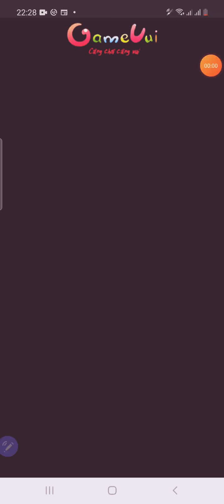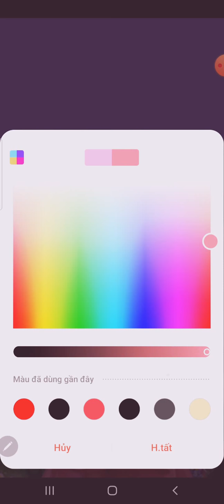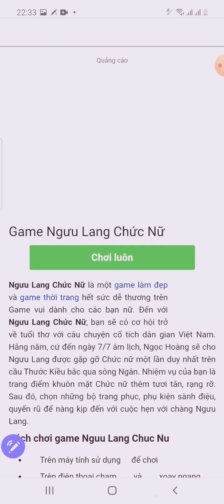game ngưu lang chức nữ🧚‍♀️🧚‍♀️🧚‍♀️🧚‍♀️🧚‍♀️🧚‍♀️🧚‍♀️..